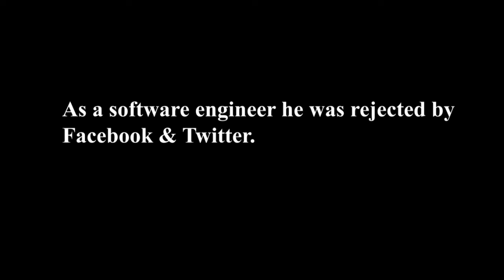5 CELEBRITIES WHO WERE REJECTED BEFORE FAME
Here are my list of Celebrities who were rejected... I want yours down in the comment section